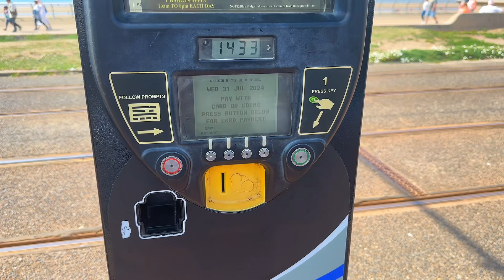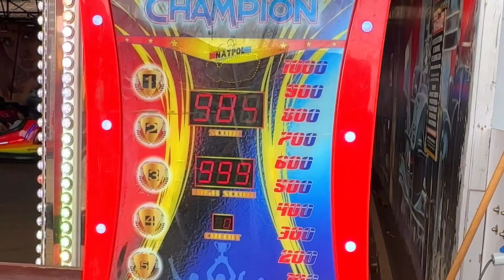blackpool pleasure beach Day Out with family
Blackpool is the perfect seaside holiday destination for holidaymakers who flock to Blackpool beach and seafront. We explore the beachfront to check out Blackpool Tower, hotels, amusement arcades, shops, bars and pubs to see what Blackpool is like in Summer.

Blackpool is a popular seaside holiday town for several reasons:

Rich History: Blackpool has a long history as a holiday destination. It gained popularity in the 19th century with the advent of railways, making it easily accessible for people from industrial cities like Manchester and Liverpool. Its iconic attractions, such as the Blackpool Tower and the Pleasure Beach amusement park, have been attracting visitors for over a century.

Pleasure Beach: Blackpool is home to one of the most famous amusement parks in the UK, the Blackpool Pleasure Beach. With a wide range of thrilling rides, including roller coasters and water slides, it offers entertainment for all ages. The Pleasure Beach is a major draw for families and thrill-seekers, contributing to Blackpool's popularity.